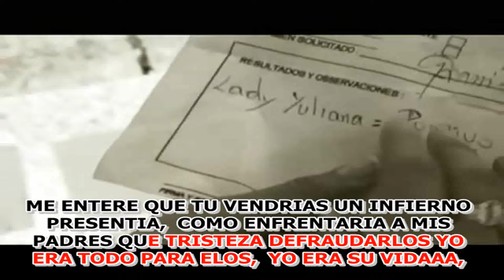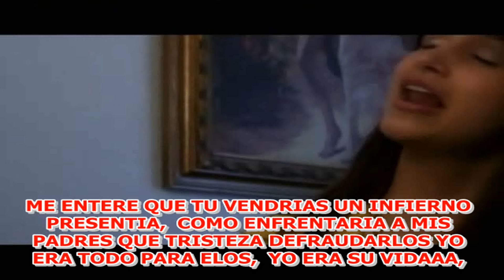PADRE Y MADRE LADY YULIANA, KARAOKE O PISTA AL +57 3133841464